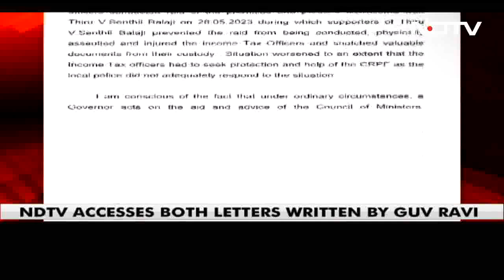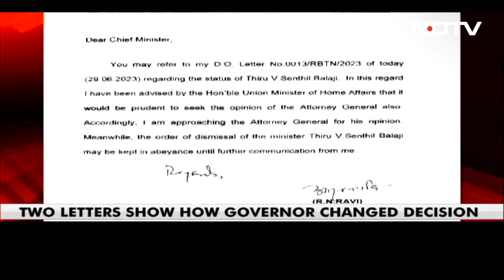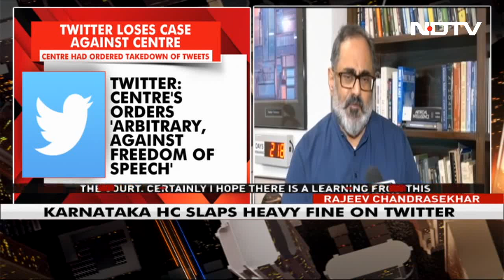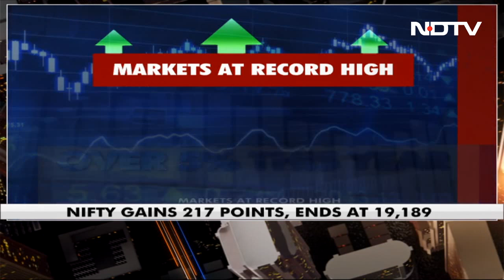PM Modi Dials Putin Before Regional Summit SCO, Other Top Stories | The News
Prime Minister Narendra Modi and Russian President Vladimir Putin discussed the situation around Ukraine and how Moscow had resolved an armed mercenary mutiny in a telephone call on Friday.